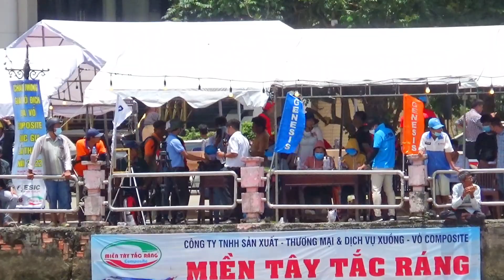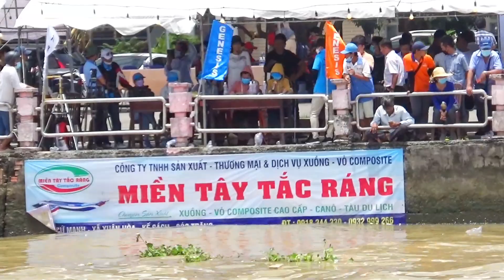LỄ HỘI ĐUA VỎ LÃI CẦN THƠ GIẢI VÔ ĐỊCH QUỐC GIA VÒNG LOẠI QUÁ KỊCH TÍNH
cái bàn quà mọi người cùng xem quay cảnh giải đua vỏ lãi tại Cần Thơ vòng loại giải đua vô địch quốc gia các bạn và mọi người cùng theo dõi nhé